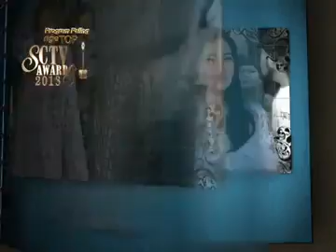Emak ijah pengen Ke Mekah Eps 619,620 (2)